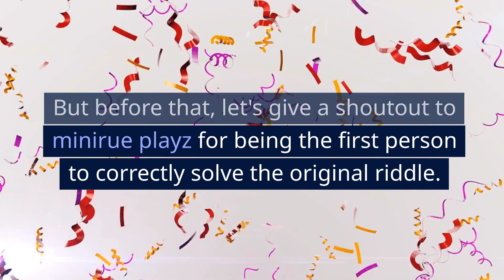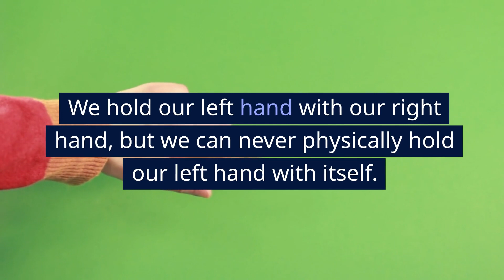🧩Riddle Me This?🔍SOLVED🔍: What can you hold in your right hand, but never in your left hand?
🧩Riddle Me This?🔍SOLVED🔍
Put your problem-solving skills on one side In this video, we solve the intriguing riddle: What can you hold in your right hand, but never in your left hand?
Watch the video to find out how to solve it and challenge your friends to see if they can solve the original too.